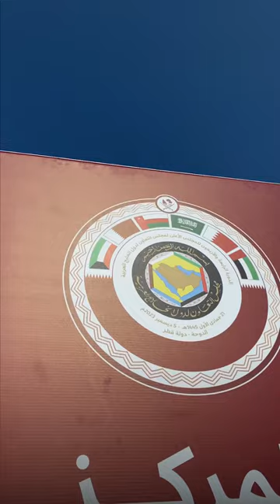Recap Of The 44th GCC Summit In Doha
Join Doha News for a recap of the 44th GCC Summit in Doha, where Gaza took center stage and Qatari Amir Sheikh Tamim condemned the Israeli aggression in his inauguration speech. GCC leaders also signed the Doha Declaration, which rejects the Israeli aggression in Gaza.